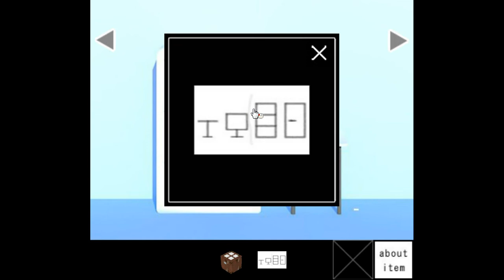[Mnbvcxzima-Zxcvbnm] Mini Escape 8 Walkthrough